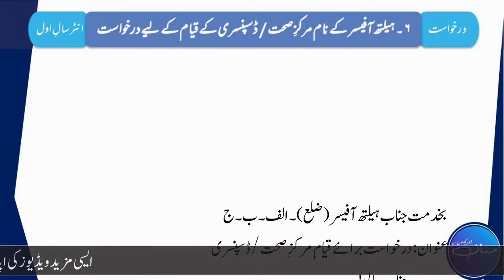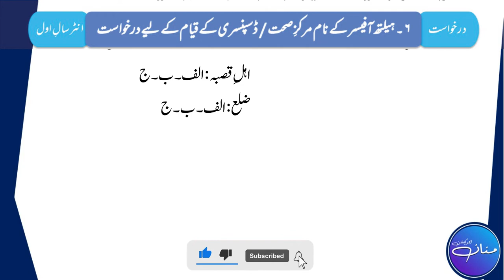Health Officer Kay Naam Darkhwas - ہیلتھ آفیسر کے نام ڈسپنسری کے قیام کےلیے درخواست - Intermediate 1